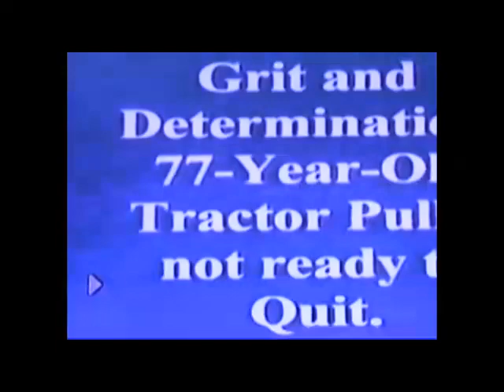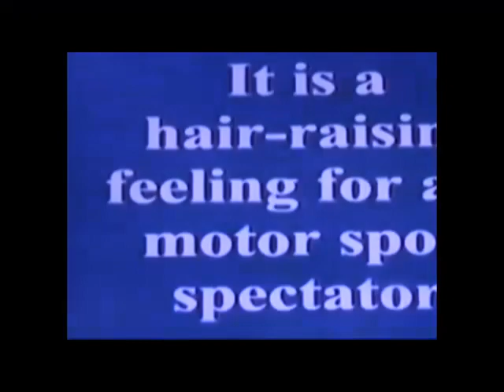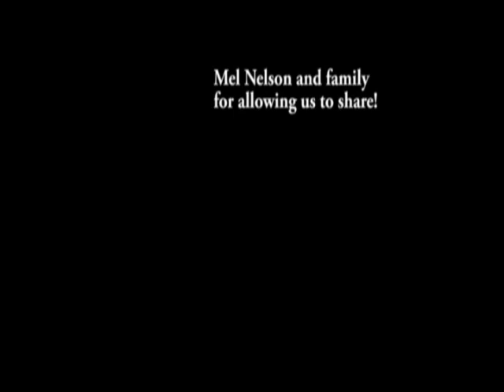Nelson Family Pulling Part II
Mel Nelson gave permission to share his family pulling history from 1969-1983.  With a 4th generation family pullers, they have seen plenty of changes over the years!  Please check out Part I, if you haven't also!